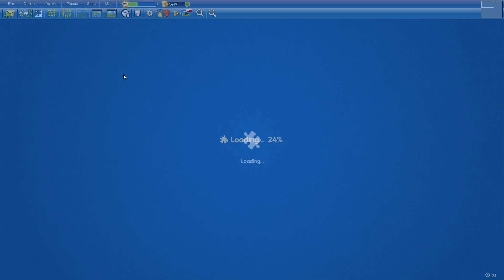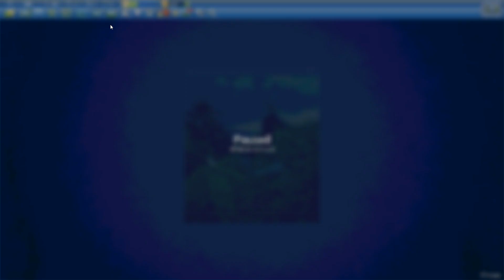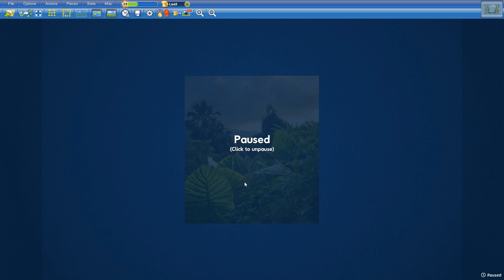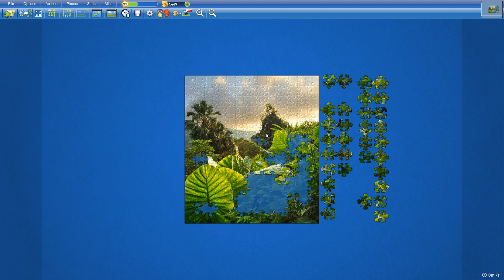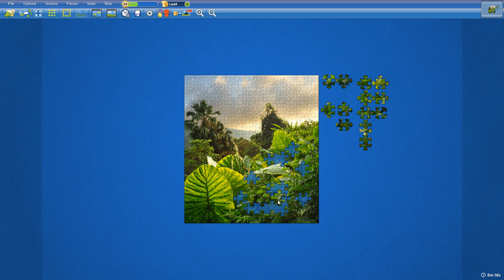jungle storm in 9min40s